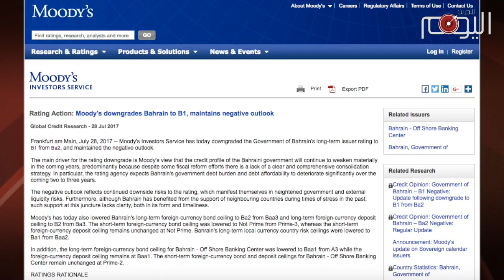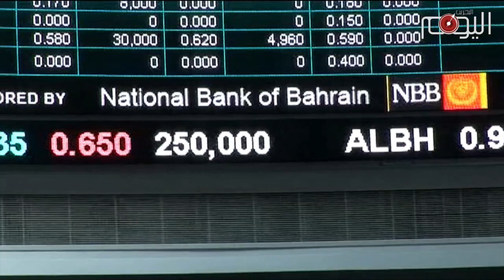تقرير متلفز: البحرين على حافة الإفلاس!‎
البحرين تشهد أزمة اقتصادية متفاقمه قد تضعها على حافة الإفلاس فيما لو راوحت أسعار النفط العالمية حول مستوياتها الحالية, واستمرت سلطات ال خليفة بزيادة إنفاقها العسكري والأمني, مع غياب الشفافية وشيوع الفساد المالي بين اوساط العائلة الخليفيية التي تتحكم في موارد البلاد.

أحد مؤشرات هذا التدهور هو التخفيض الأخير لوكالة موديز الدولية للتصنيف الإئتماني للبحرين بمقدار درجتين ليصل الى مستوى b- مع نظرة مستقبلية سلبية.

هذا التنزيل يعود الى مخاوف المؤسسات الإقتصادية الدولية من عجز سلطات البحرين عن سداد ديونها البالغة قرابة ٢٦ مليار دولار والفوائد المترتبه عليها خلال السنوات المقبله. وهو الخطر الذي حذّر منه المعارض والإقتصادي البارز ابراهيم شريف حيث أوضح في تصريحات بان فوائد الديون فقط ستستنزف العام المقبل نصف مداخيل البحرين من النفط مشيرا الى أن معدلات الاقتراض الحالية تعني أن دخل النفط سيذهب كله قريباً لخدمة الدين العام.

وأما إحتياطات البلاد من العملة الأجنبية فقد شهدت هبوطا حادا مقارنة بما كانت عليه عام ٢٠١٤ إذ كانت تبلغ اكثر من ٦ مليار دولار لكنها إنخفضت الى أكثرمن ٢ مليار دولار بقليل مما يعني ان هذا الإحتياطي لم يعد يكفي لتغطية واردات البلاد لشهرين متتاليين بعد ان كانت تغطي في السابق فترة ستة أشهر.

الأزمة الإقتصادية إذا ما أضيفت اليها الأزمة الأمنية التي تمر بها البلاد تشير الى ان البحرين أبعد ماتكون عن الإستقرار في ظل الفساد المالي وسياسات القمع الخليفية التي لم تفلح في إسكات صوت الثوار المرتفع في مختلف القرى والبلدات البحرانية.